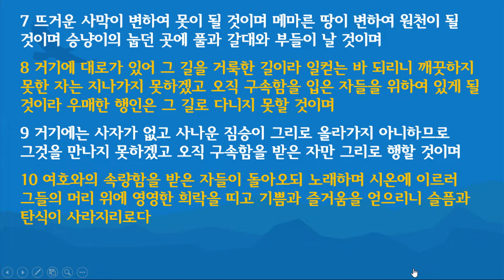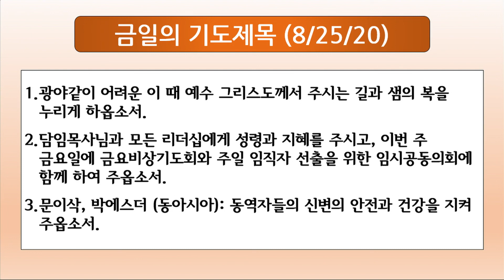새 길이 열립니다, 박상근 (8/26/2020)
8/26/20 수요일 새벽예배

설교: 박상근 목사
제목: 새 길이 열립니다

# 예배 시간
1부 - 8 am / 2부 - 10 am / 3부 - 12:15 pm